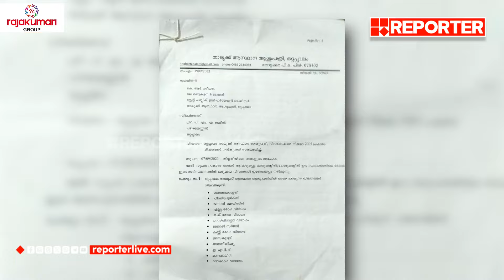പാലക്കാട് താലൂക്ക് ആശുപത്രിയിലെ നിയമനത്തിനെതിരെ പരാതി | Palakkad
പാലക്കാട് താലൂക്ക് ആശുപത്രിയിലെ നിയമനത്തിനെതിരെ പരാതി | Palakkad Taluk Hospital

With Regards
Team RBC